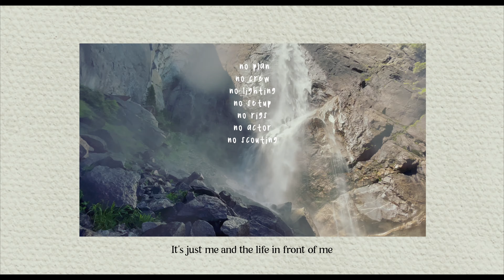𝐅𝐔𝐉𝐈𝐅𝐈𝐋𝐌 𝐗-𝐇𝟐𝐬 "𝙏𝙝𝙚 𝘽𝙚𝙨𝙩 𝙈𝙤𝙩𝙞𝙤𝙣 𝘾𝙖𝙢𝙚𝙧𝙖" สุดยอดการ Review จากช่างภาพวิดิโอสุดคลูแห่งยุคนี้ 😀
กล้องที่ถ่ายภาพได้เหมือนตาเห็น ไม่ว่าจะเป็นภาพนิ่ง หรือ วิดิโอ

📸 K.Khoon